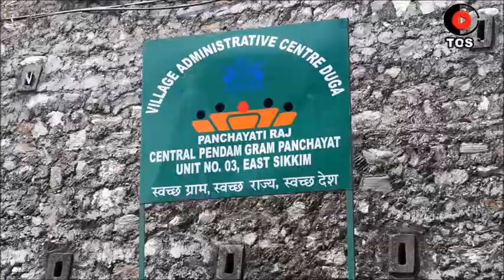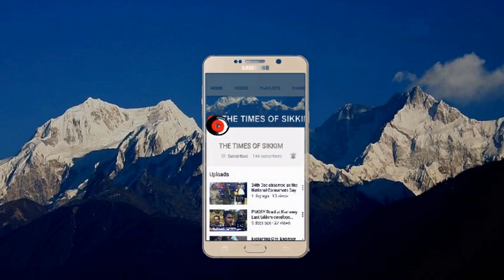State Women’s Empowerment at Gram Prashan Kendra Duga East Sikkim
Central Pendam Gram Panchayat unit under West Pendam Constituency in east Sikkim has organised day long awareness program for State Women’s Empowerment at gram Prashan Kendra Duga Today